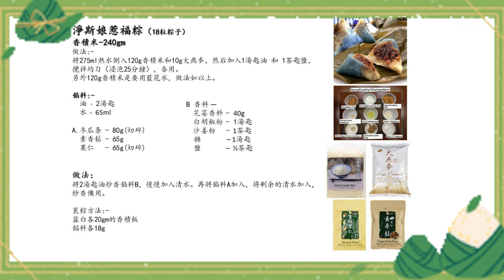【淨斯食譜】品味凈斯娘惹福粽情濃意 Jing Si Nyonya Dumpling recipe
在這個端午節的傳統節日里，讓我們一起來體驗獨特的凈斯娘惹粽子製作之旅。省時簡單，重點是粽子的主要材料是使用香積飯製作成，吃得健康，把溫暖和愛意融入每一個粽葉之中。

裹粽子不僅僅是一道美食的製作過程，更是一種共同的體驗和情感的傳遞。在這個特殊的日子裡，家人一同裹出一個個濃厚的粽子，傳承著家庭的愛和溫暖。共同享受這份團聚之味，共裹粽情，創造出珍貴的回憶。